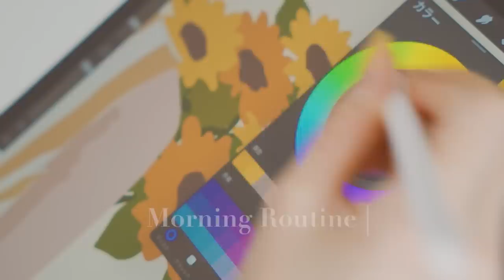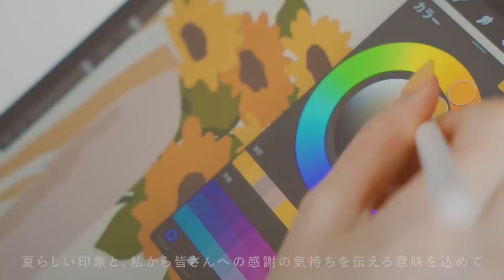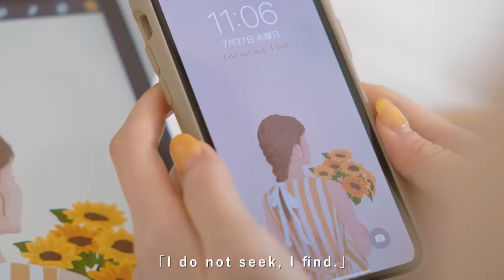【夏のモーニングルーティン】30代元OLの5:30起きの朝活。夜型の乱れた生活習慣を整える｜SUB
[生活習慣が乱れて夜型だった30代の元OLが、5:30に起きて朝活をする☀️最後にイラストの配布も🌻]

毎月1枚、オリジナルイラストのスマホ壁紙を作っています🎨🖌
今回作成したイラストもInstagramのハイライトからダウンロードできます🙌

それではまた、次の動画で🌿

NIKO

▶ITEM
※URL記載のないもの＆楽天ROOMに掲載ないものは廃盤になっている可能性があります

・ゼオスキンヘルス ハイドレーティングクレンザー 200mL

・VTコスメティックス CICA スージングマスク

・BAUM バウム ハイドロ　エッセンスローション 150mL

・BAUM バウム モイスチャライジング　オイル 60mL

・BAUM バウム モイスチャライジング　クリーム　40g

・ETVOS エトヴォス ミネラルグロウスキンクッション（ナチュラル 標準的な肌色）

・BRUNO ブルーノ 電動ミルコーヒーメーカー BOE080

・HOLMEGAARD ホルムガード STUB スタッブ グラス 360ml 2個セット

・Ririmew リリミュウ インザミラーアイパレット(01 オレンジアーモンド)

・マジョリカ マジョルカ ラッシュエキスパンダー ロングロングロング EX OR505 ヴィンテージオレンジ

・ケイト デザイニングアイブロウ3D EX-6 レッドブラウン系

▶︎COOKING DIRECTIONS
[材料]
ホットケーキミックス150g
卵1個
牛乳300cc
■ 卵
■ 生ハム
■ チェダーチーズorとろけるチーズ
■ 粉チーズ
■ ブラックペッパー
■ ドライパセリ

[作り方]
・ガレット生地になるホットケーキミックス、牛乳、卵をホイッパーでよく混ぜる。
・フライパンを弱めの中火にし、バターをひいておく。
・お玉一杯の生地を薄く大きく広がるように流す。
・チーズをのせて、卵が中央に来るように土手を作り、卵を割り入れる。
・5分蒸し焼きにし、生ハムをのせて四隅を折りたたむ。
・粉チーズやドライパセリ、ブラックペッパー等をふる。
・お好みでプチトマトやカット野菜などと一緒にお皿に盛りつける。

▶CHAPTER LIST
00:00 オープニング
00:19 起床
01:16 洗顔＆スキンケア
03:14 小掃除
03:38 植物の水やり
04:58 コーヒーを入れる
06:34 簡単ガレット作り
09:25 メイク
10:22 イラストを描く
12:10 お出かけ

・【春のモーニングルーティン】30代OLの5:30起きの朝活。夜型を辞めた3つの理由｜SUB

・【賃貸DIY】30代OLが理想のカフェ風キッチンを作る｜一人でもできるリメイクアイテム5点｜無印の棚・タイルシール・DRAW A LINE【Kitchen makeover】ENG

・【平日ナイトルーティン】30代OLの疲れた心を癒す夏のルーティン｜夜の過ごし方でやめた7つのこと【Night Routine】ENG

▶MUSIC
・One Day Instrumental Version / Luminar
・The World Inside   Instrumental Version / Rodellos Machine
・What If   Instrumental Version / Low Light